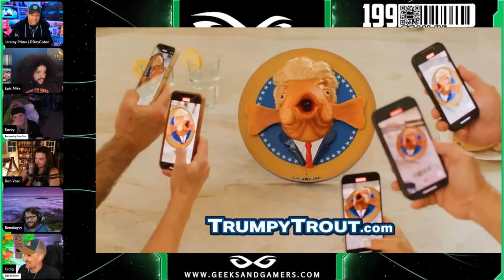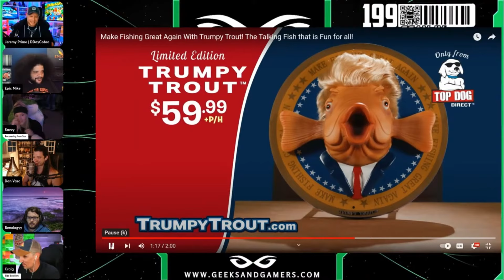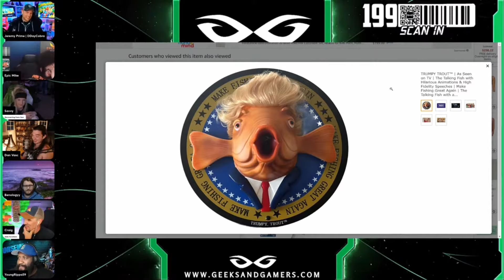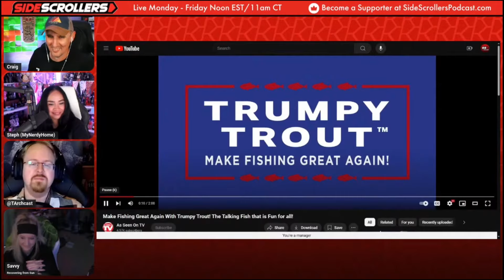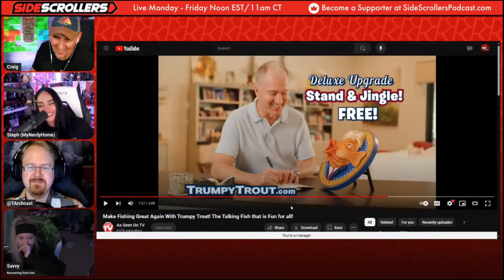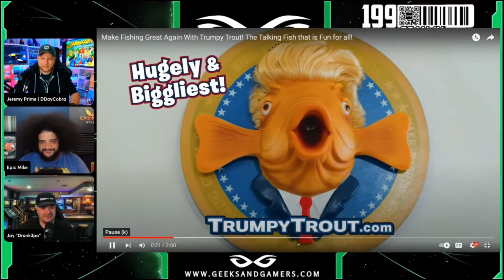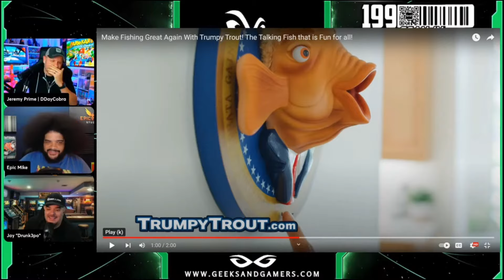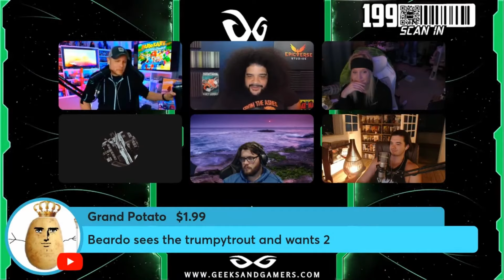G&G & Side Scrollers react to the Trumpy Trout - G&G Highlights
this thing is. something. I have no words for how cringe this is